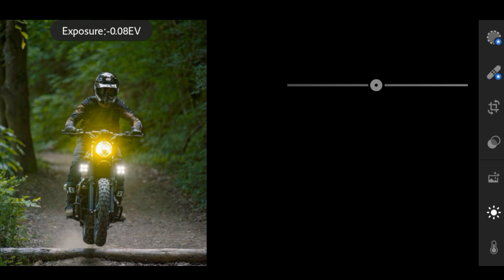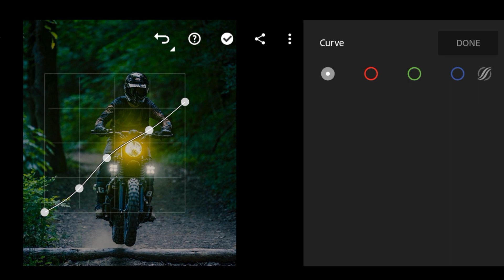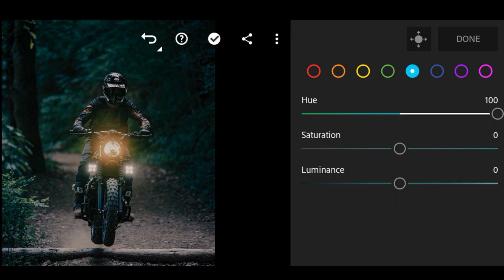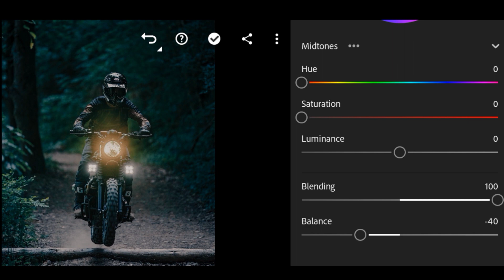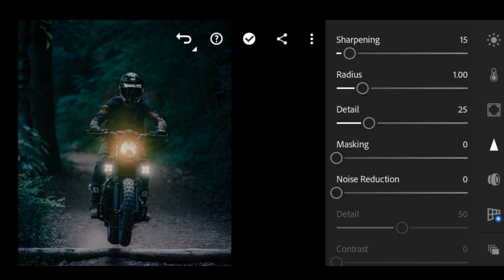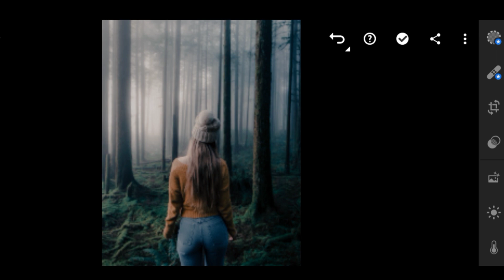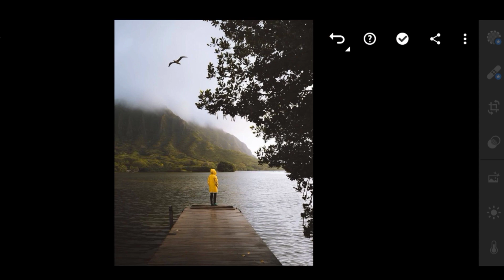moody and flimic presets - lightroom moody presets free download - mobile lightroom tutorial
Notice

• Password will appear as () card at the upper right corner of the screen.

flimic and moody presets - lightroom moody presets free download - mobile lightroom tutorial
presets lightroom
free presets
moody lightroom presets
presets lightroom moody
lightroom presets
lightroom presets free download
moody green presets
moody cinematic preset
moody lightroom filter
lightroom presets moody
preset lightroom
lightroom
lightroom photo editing
lr presets
cinematic moody preset
dark moody filter
free dng xmp

@EDITINGL2RPRESETS  2023